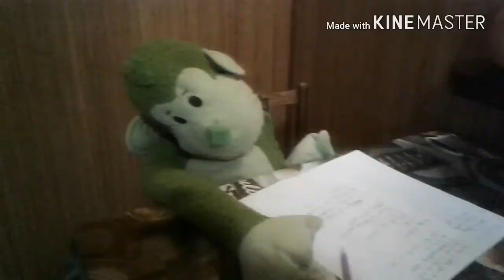Jurassic DiNazarrr - "Sandwich Song" (Official Video)